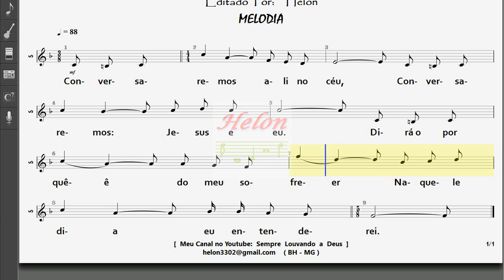629- CONVERSAREMOS ALI NO CÉU - MELODIA